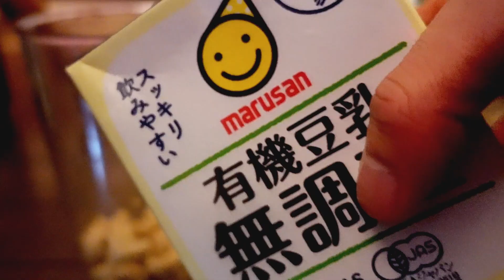実家暮らし、親の代わりに急遽夕ご飯を作ることに【Vlog】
ヴィーガンカレーです！

Equipments & etc:

Camera : SONY ZV-1
Mic：RODE VideoMicro
Edit : DaVinci Resolve